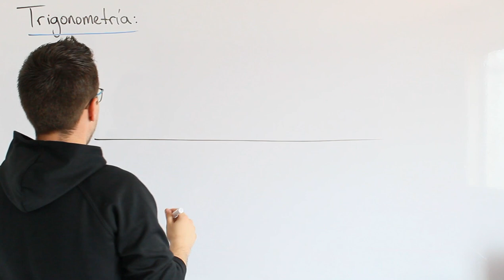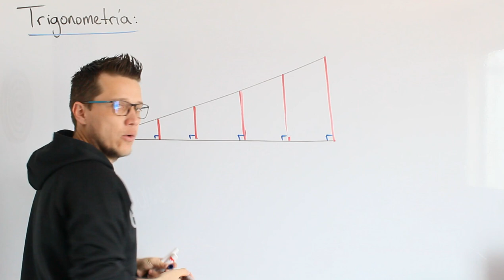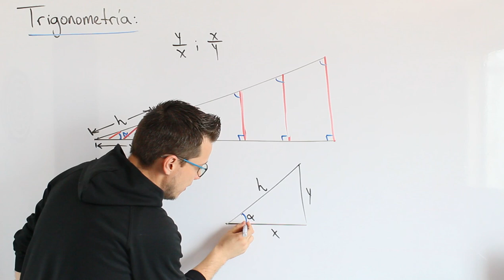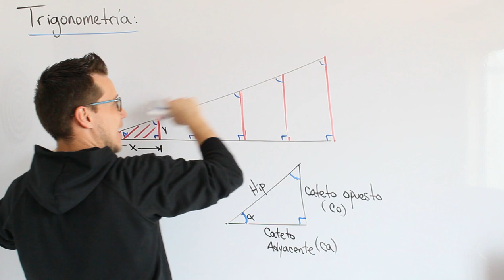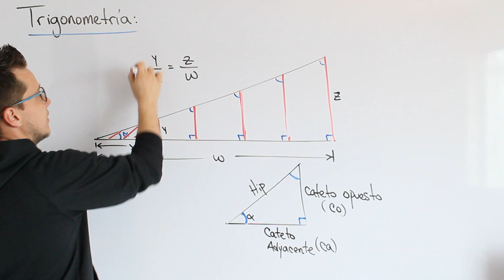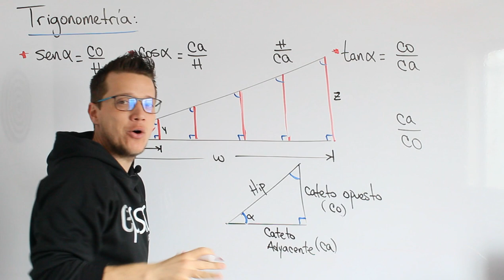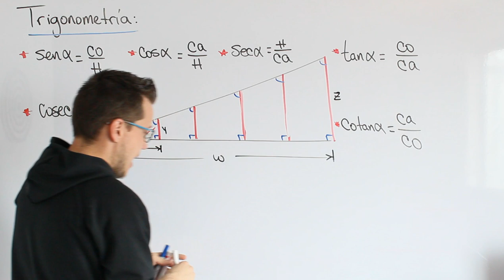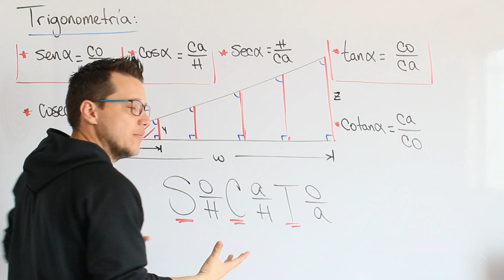🤘😎 RAZONES TRIGONOMÉTRICAS 🔥 APRENDE RÁPIDO 🚀